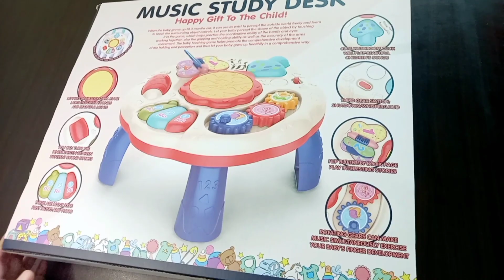Music Study Desk Music study design study music desi with Nomi Playhouse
Music study table with different colors and different gadgets and much more. Learning counting and colors music.